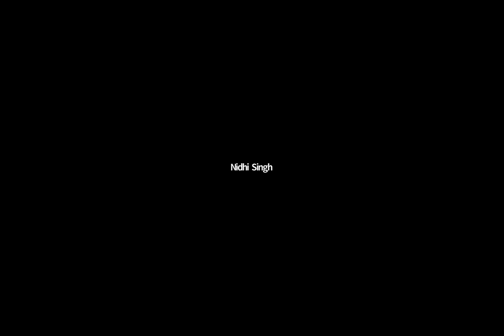PCOS CLUB INDIA- Yoga Day Workshop- Day 1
On account of the International Yoga day 2020, we are organised PCOS focused Yoga workshops for our community.
We invited renowned Yoga experts to conduct 30 minutes sessions. Each session was focused on specific PCOS symptoms such as Yoga for better sleep, Yoga during Periods, Asanas for PMS etc.
Day 2 included below Yoga sessions:

1. Yoga for Thyroid - by Sunaina Rekhi
2. Cyclic Meditation - by Mindhouse
3. Yon Yoga - Charu Phutela